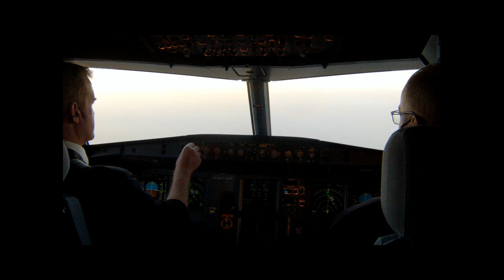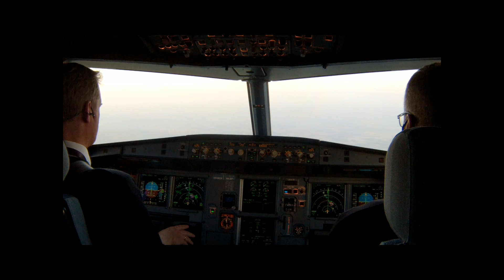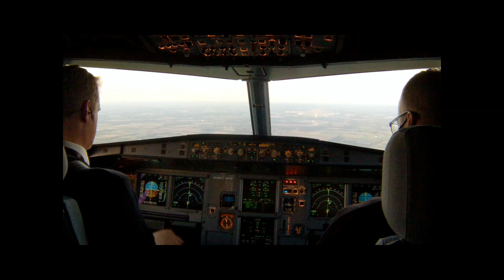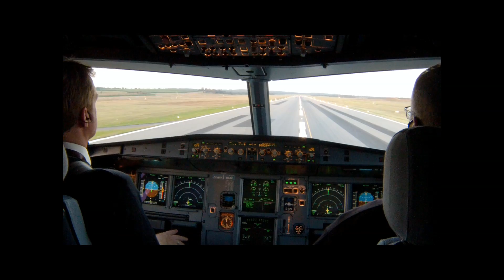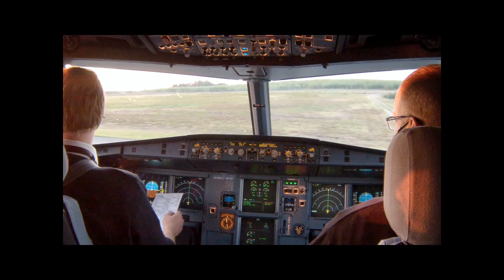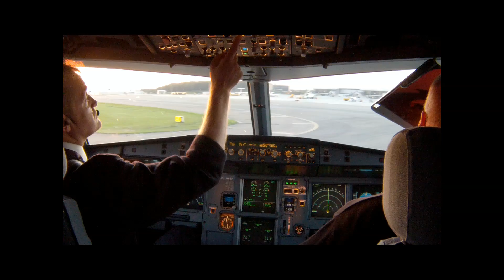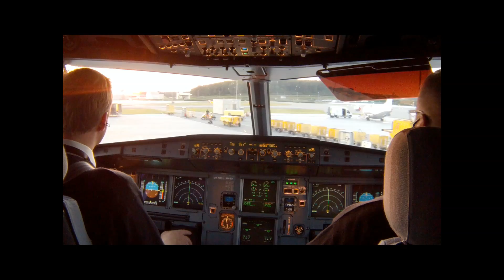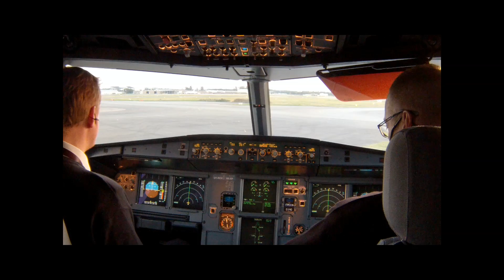A "Why I Fly" film - Join the Airbus Cockpit. Amazing travel through the skies.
A flight in to EKBI the home of LEGO and Legoland in very nice weather, shown from the Airbus Cockpit. The Title could be WHY I FLY   again, but I did use this title. Hope you like the video, and again thank you for all your support. Celelbrating my number one hit with over 1oo.ooo Views. Fantastic. This is all your sharing out there.

Have a fantastic weekend, and many happy hours of Sim flying as well.